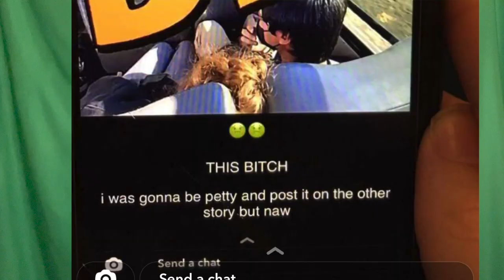She Tried Making My Homie Jealous By Getting With ME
Crazy gyal tried to make. my homie jealous by getting with me

Song Autograph Instrumental By J. Cole
Remade by Dave Lucas